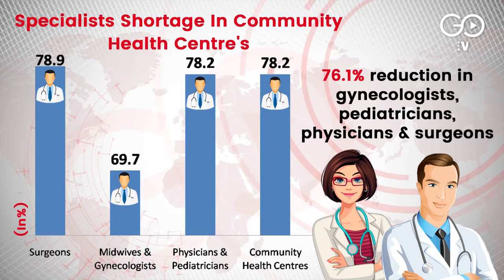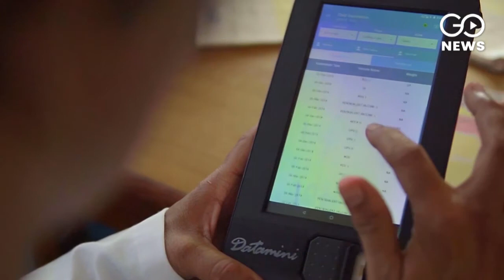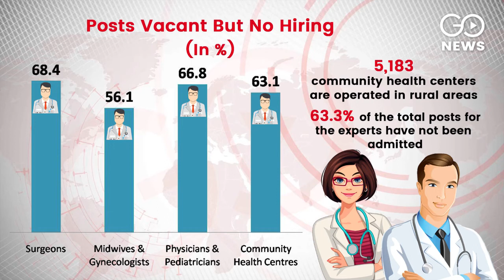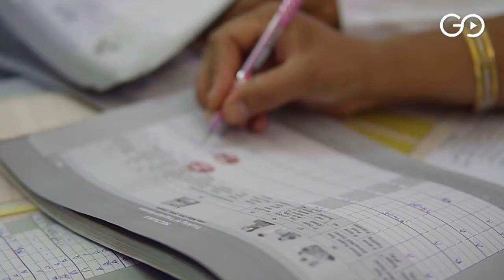Over 76% Shortfall Of Specialist Doctors In Rural Health Centres : Report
Over 76% Shortfall Of Specialist Doctors In RuralHealthCentres